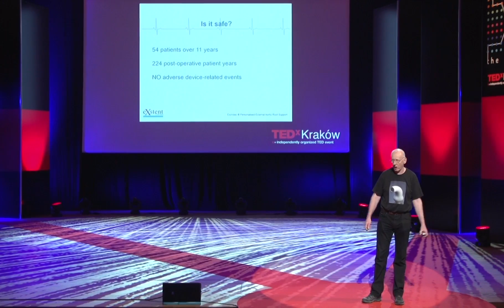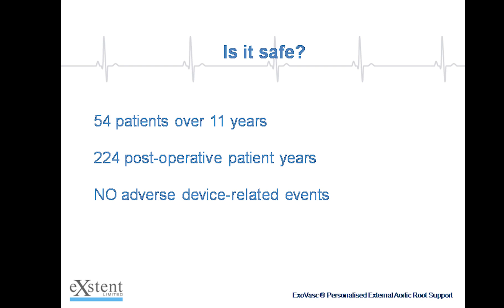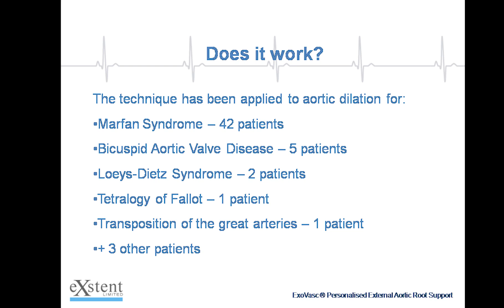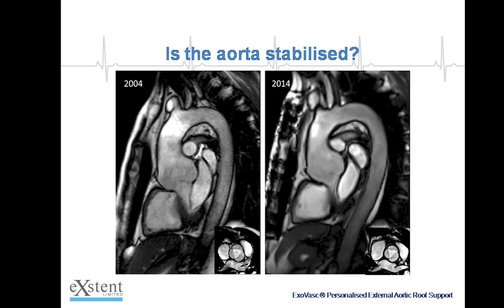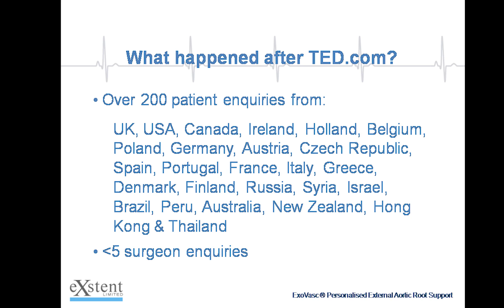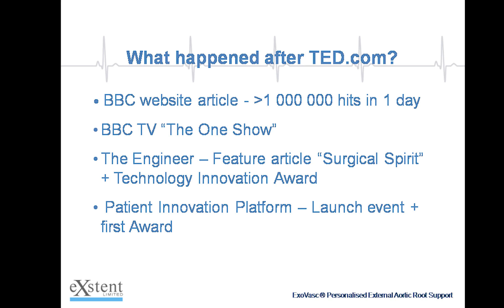Repairing hearts with some help from TED.com | Tal Golesworthy | TEDxKraków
Tal's 2012 TEDxKraków talk was the first Polish TEDx talk to be featured on TED.com and has since clocked up almost 1.2 million views, changing lives in the process. This year, Tal came back to the TEDxKraków stage to tell us what happened next.

Tal is an engineer with a medical problem for which he invented a solution, and for which he was the first ever patient.